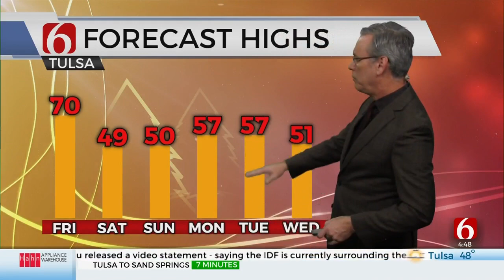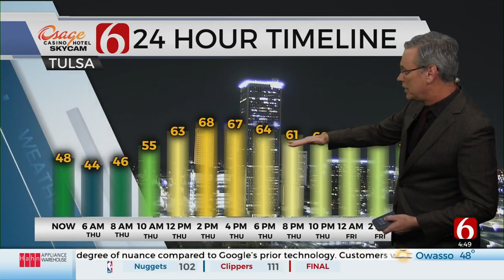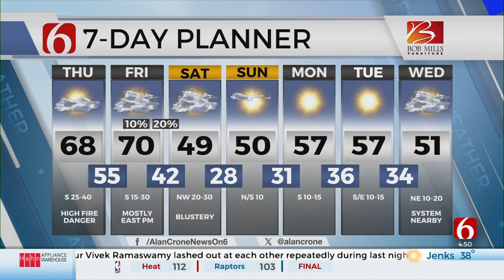Thursday Morning Forecast With Alan Crone